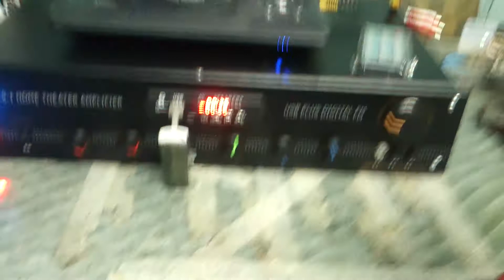5.1 optical coaxial input audio videos play back function full manual type with blue tooth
5.1 optical coaxial input  full manual type with blue tooth connect amplifier full hd audio videos play back function full manual type